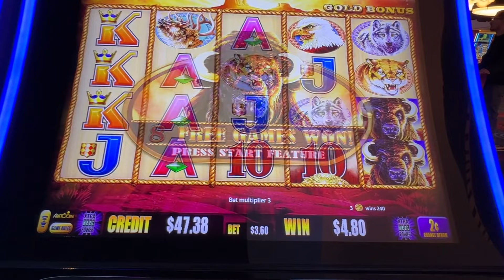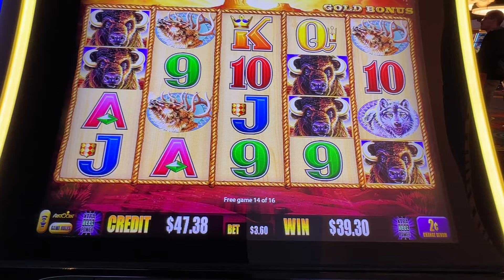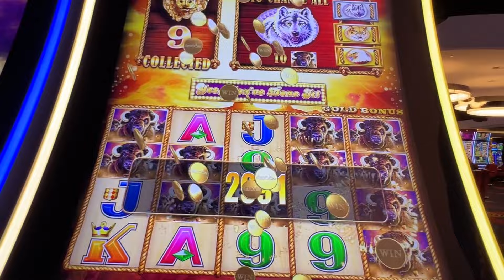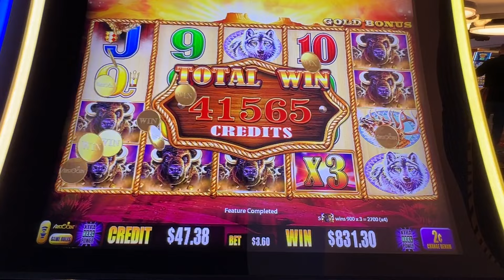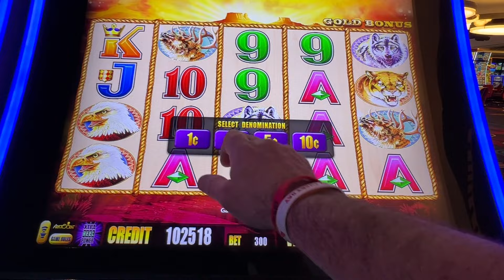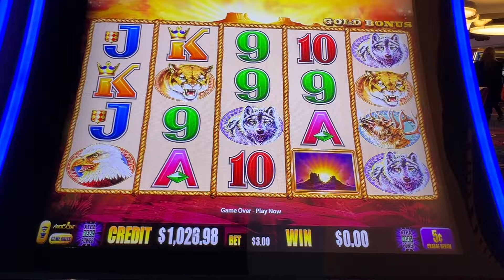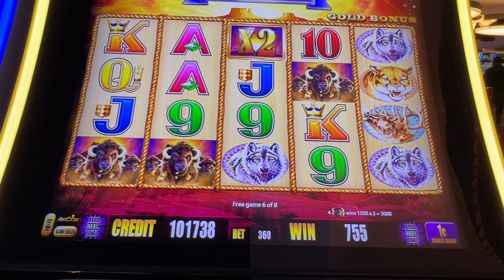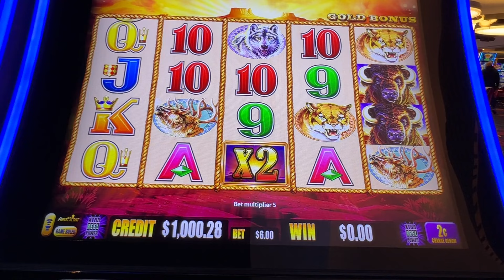Massive Win Working A Buffalo Gold Slot Machine #2023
This Is How We Work A Buffalo Bold Slot Machine To Get A massive Win

Mailing Address
RhinoMan Slots
39211 Chalfont Ln